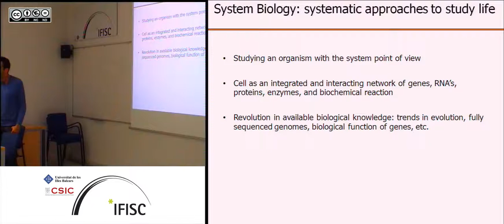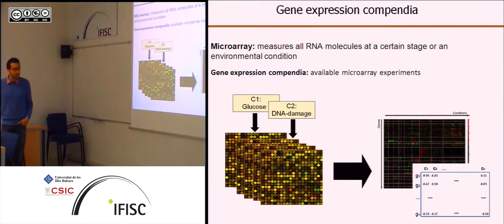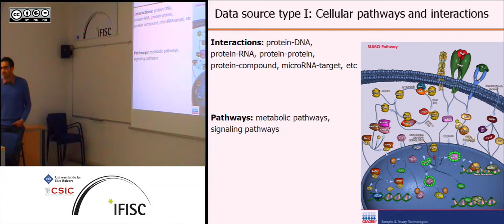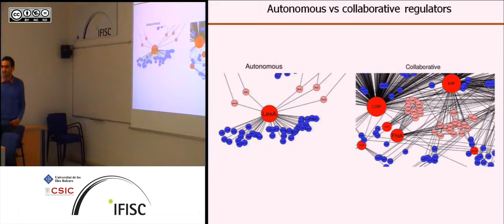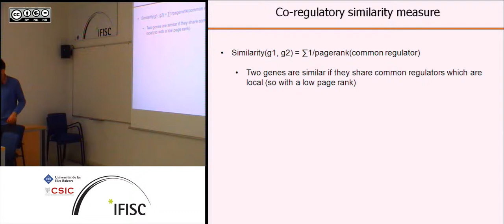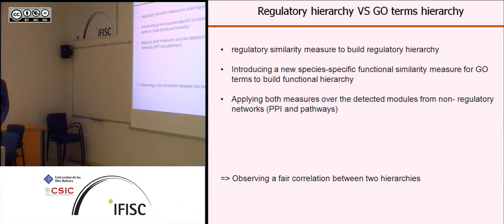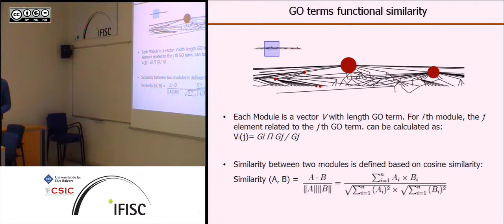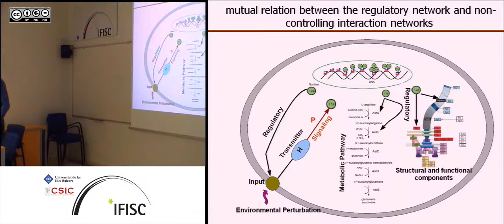The mutual relation between the regulatory interaction network and other data sources: applicati...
- By: Peyman Zarrineh (SISTA, Katholieke Universiteit Leuven, Belgium)
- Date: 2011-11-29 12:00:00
- Description: We explored the mutual relation between the regulatory network and microarray expression compendium and functional relation between genes in E. coli. For this aim, we tried to detect modules in the regulatory network which may resemble combinatorial regulators by using Fisher exact test and Monte Carlo sampling. As both of the methods, Fisher exact test and Monte Carlo sampling, failed to find modules in the regulatory network, at the next attempt we tried to define a similarity measure for each pair of genes based on their common regulators; we called it co-regulatory similarity. PageRank value was used as a measure to assess the importance of a regulator in the regulatory network. Based on this measure, the more important regulators were happened to be the more global regulators. This facilitated to define the co-regulatory similarity measure between each pair of genes based on the PageRank value of their common regulators. In our definition, regulators with lower PageRank values (more local regulators) contribute more in the co-regulatory similarity of their targets. We showed this co-regulatory similarity measure exhibits high correlation with the observed co-expression on the microarray expression compendium. Based on this study we could conclude that the observed co-expressed modules are the effect of the structure of the whole regulatory network rather than a set of combinatorial regulators. Similarly, we could exhibit high association between functional similarity and regulatory similarity of genes. We also studied the mutual relation between the regulatory network as the controlling network and the other interaction networks with non-controlling roles, like protein-protein interaction network and cellular pathways, inside the cell.  We demonstrated how the regulatory network can predict modularity inside the other networks with non-controlling role inside the cell.